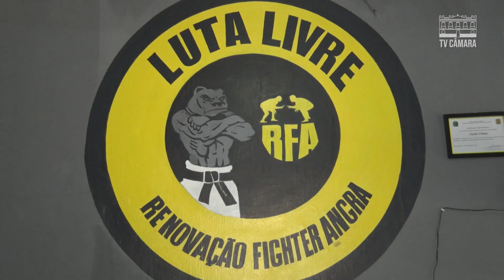Papo Aberto - Luta Livre com professor Gustavo Fausto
Papo Aberto
Tema: Luta Livre com professor Gustavo Fausto